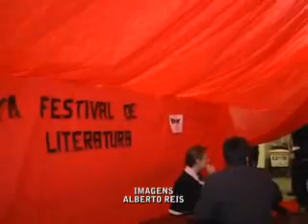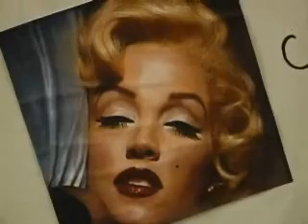13 11 Alunos do CNEC organizam festival de literatura